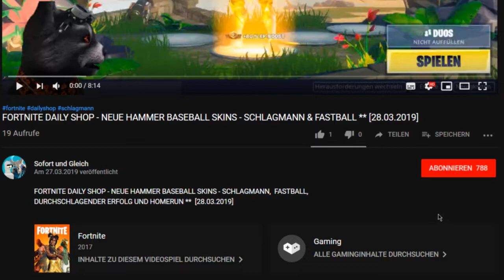FORTNITE DAILY SHOP HEUTE - NEUER EMOTE ** SCHRITTWECHSEL ** [16.04.2019]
Im heutigen Item Shop vom 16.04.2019 gibt es einen neuen Emote: Schrittwechsel.

Unsere Spielernamen:
HerrGleichYT
SofortuGleichTTV

item shop,
fortnite daily item shop,
fortnite daily items,
fortnite shop,
seltener fortnite skin,
fortnite neuer emote,
fortnite neuer emote heute,
fortnite schrittwechsel emote,
fortnite schrittwechsel tanz,
fortnite new switchdance,
fortnite switchdance dance